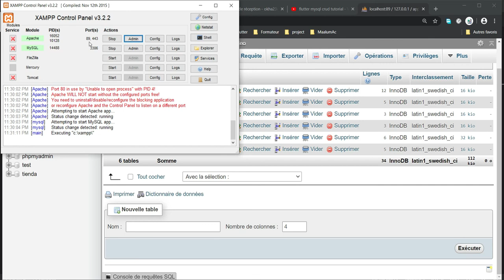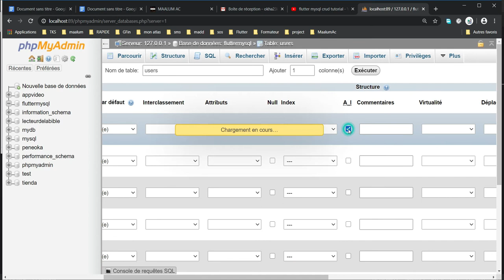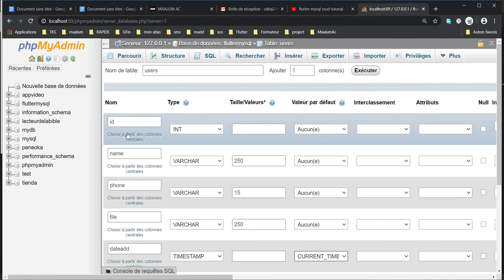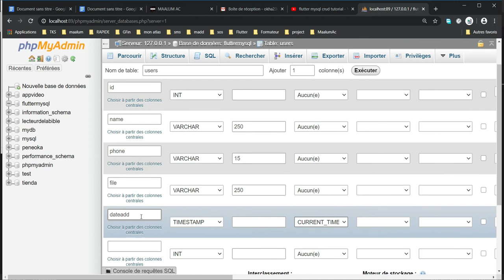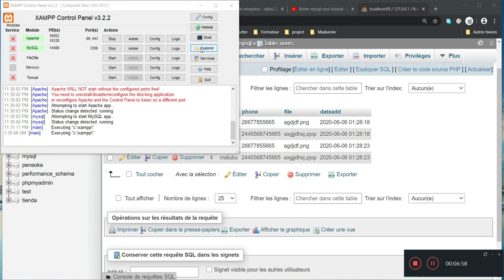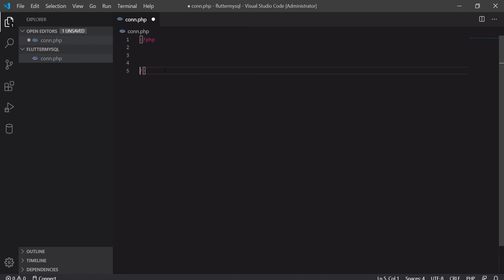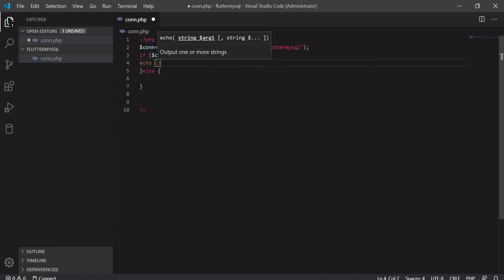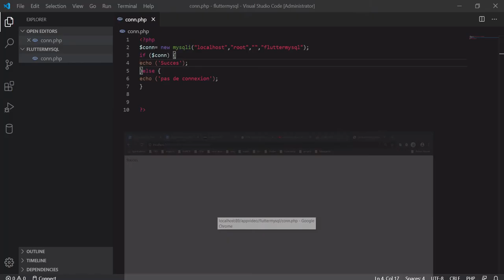Flutter avec Mysql php Crud en Francais #2/7 conn